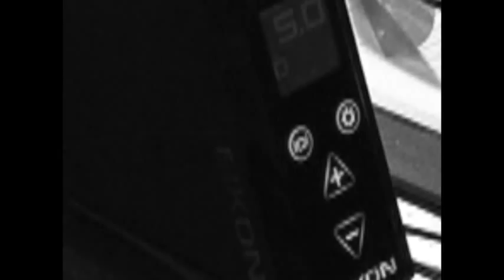Invaluable insight for all realism artists with Kerry Dunn | EP 79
Insanely talented contemporary realist painter Kerry Dunn sits down with us to talk about his background under Nelson Shanks at Studio Incamminati (where he teaches now), his process and some serious, serious tech talk from dark lights, form shadows/cast shadows, using sharp edges to your advantage and tons of other very useful info and tips for all artists.

Painters and portrait/realism tattooers will find some great gems in this episode.  But all artists should do themselves a favor and listen to a master talk about his craft.  If you don't pull some useful information out of this podcast, go back and listen closer!